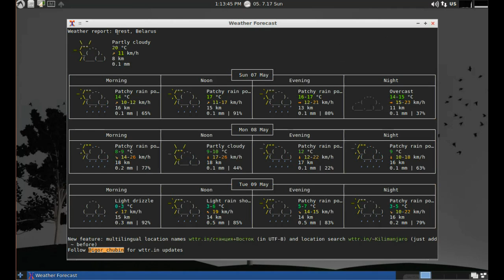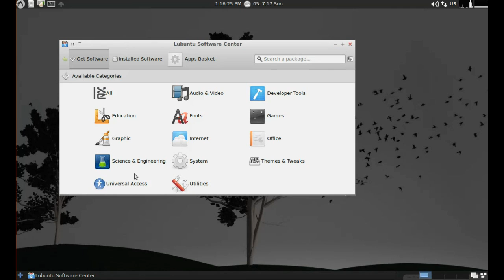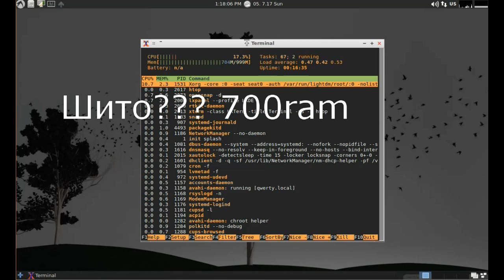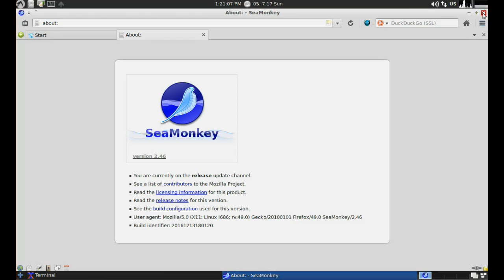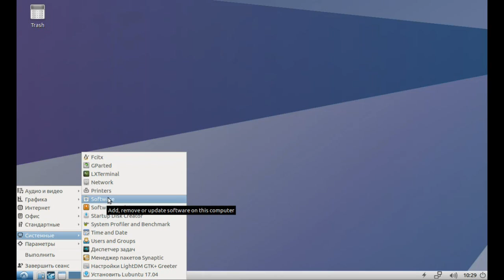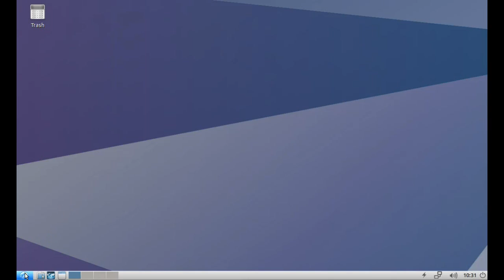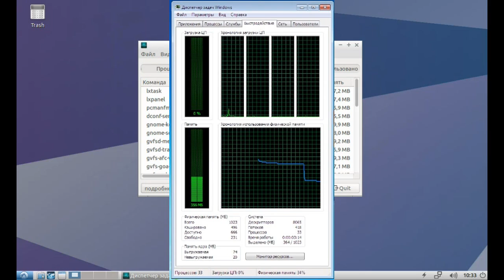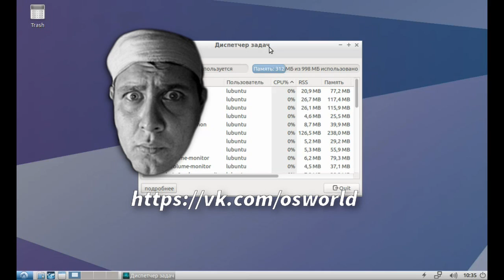lxle vs lubuntu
Очередное сравнение дистрибутивов Linux
Очень много накипевшегося мата...